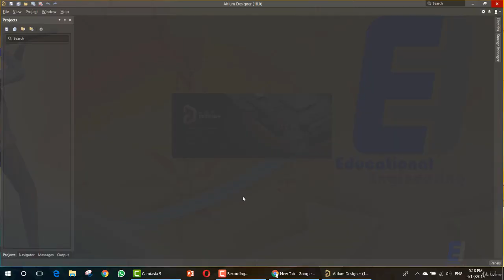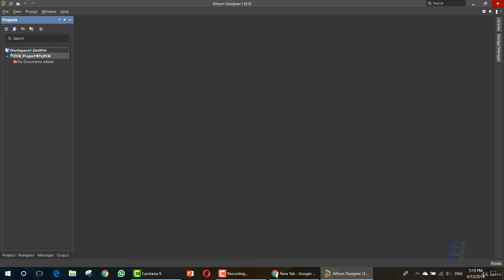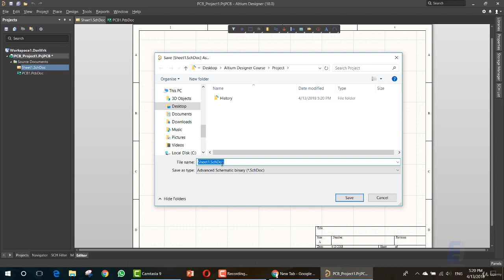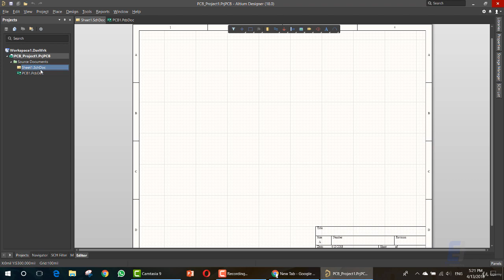User Interface Altium Designer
Design and Create Any Custom Component in Altium Designer

Altium-Designer